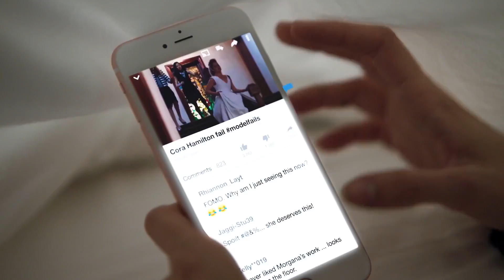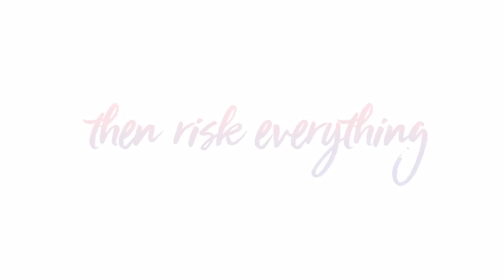RIP TIPE All The Movie Clips (2017) Teen Movie, Romance, Movie HD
RIP TIDE Official Trailer (2017) Debby Ryan, Surfing, Family Movie HD